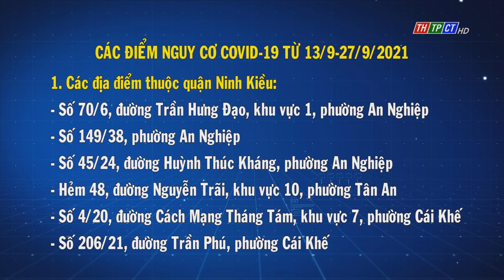Các điểm nguy cơ COVID-19 từ 13/9-27/9/2021 | Cần Thơ TV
Sở Y tế thành phố Cần Thơ tối 27/9 cũng thông báo cho những người có liên quan với các điểm nguy cơ COVID-19 trong khoảng thời gian từ ngày 13/9/2021 đến ngày 27/9/2021 đến ngay Trạm Y tế để khai báo.